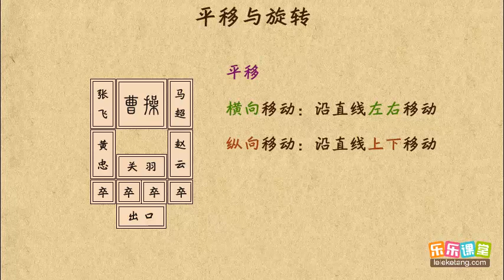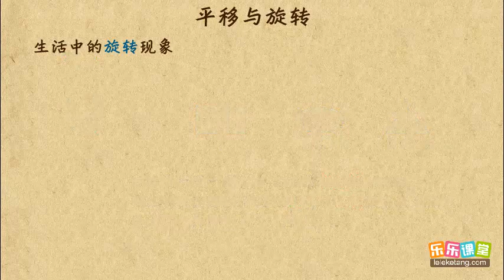5 8 平移和旋转现象 小學數學二年級數學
5 8 平移和旋转现象    小學數學二年級數學